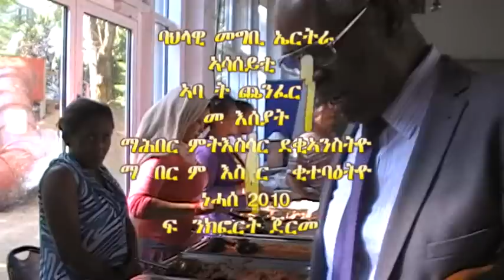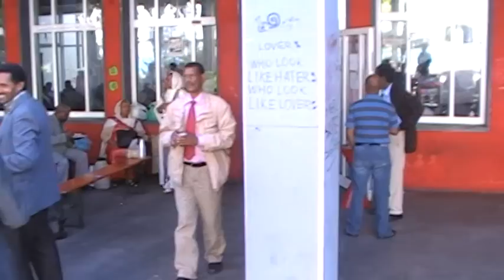Eritrea festival 2010 cultural food service part XII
E.P.D.P festival Frankfurt